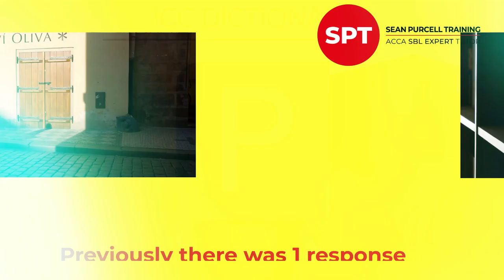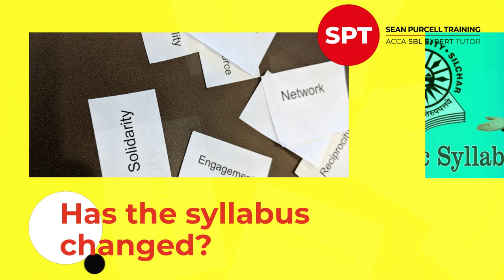sbl changes video.mp4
Studying SBL In September 2023?

You may be aware that the SBL exam has had an update and put the sound on and listen to the video to understand what the key changes are.

For my platinum course members I will write a mock exam based on the ACCA pre seen published material.

If you want to participate in a group discussion on the key things which you need to do to ensure you pass SBL in September please join me tonight for a free interactive webinar via the link below